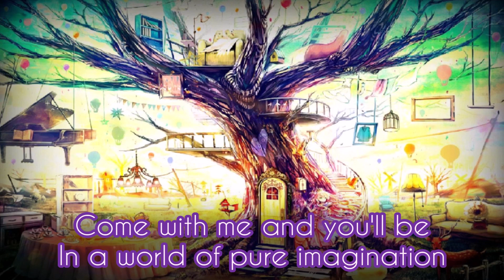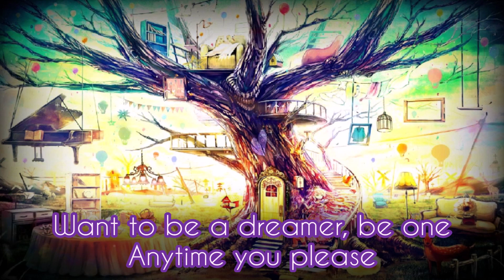Pure Imagination "Acoustic Version" (Karaoke HD)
Instrumental by Buddyhomeslice